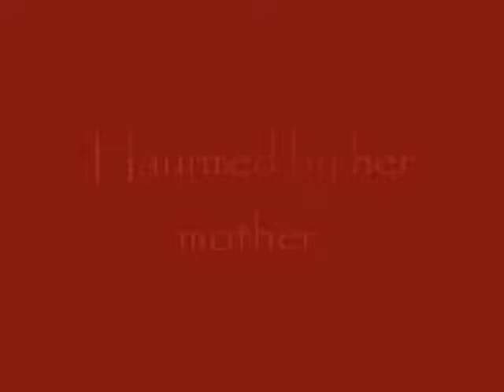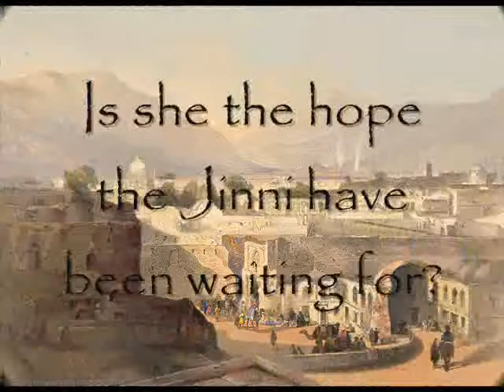Sand Daughter by Sarah Bryant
Book Trailer for Sand Daughter.  Khalidah led a peaceful life among the Bedu,  until she discovers that she is going to be forced to marry.  She is convinced to flee, and along the way discovers that there is more to her and her history than she could have ever imagined.  Set during the Crusades, this historical novel is sure to make your summer action-packed.